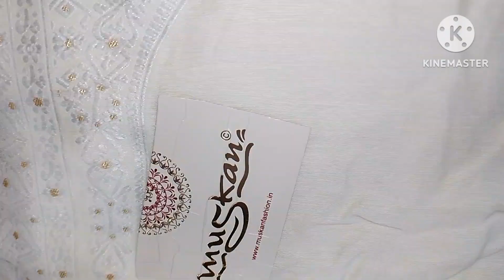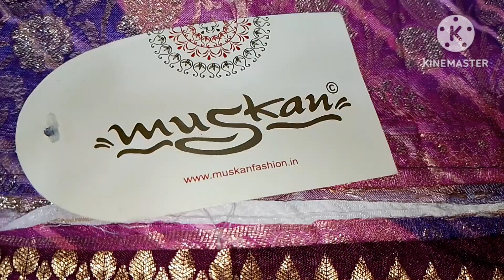party wear suit barnd ka sata rat me mil jayega katran market